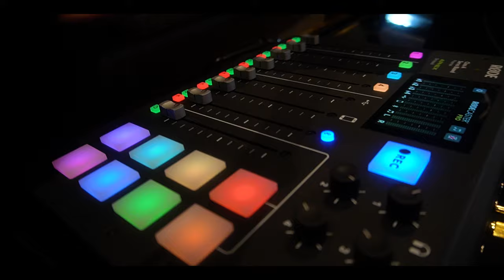Podcast Trailer Video: The Slumz Show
The Slumz Show Podcast trailer video

Podcast portugues Portugal. Podcast de portugal. podcast portugal. podcast brasileiro

Podcast para toda comunidade de lingua Portuguesa.
Todas as 2ª feiras às 20H não percas conteúdo exclusivo aqui no "THE SLUMZ SHOW" diretamente para TI!!

Sem mais demoras, SUBSCREVE ao nosso canal para estares a par de todas as novidades e seres notificado de cada episódio em exclusivo!

Podcast Portugal Podcast Brasil Podcast Angola Podcast Cabo Verde Podcast Sao Tome e Principe Podcast Guine Bissau Podcast Português Podcast Lingua Portuguesa